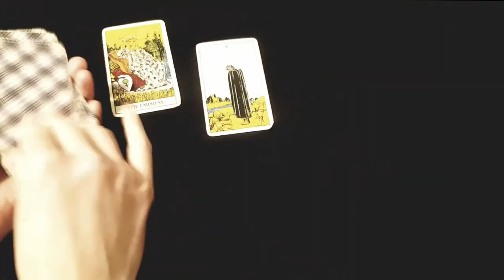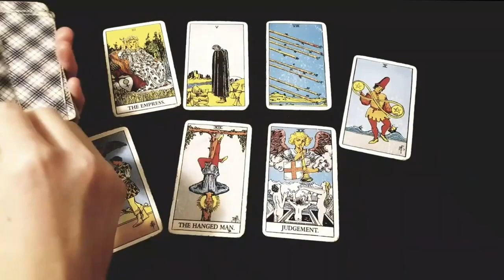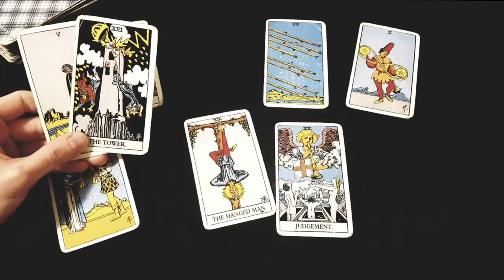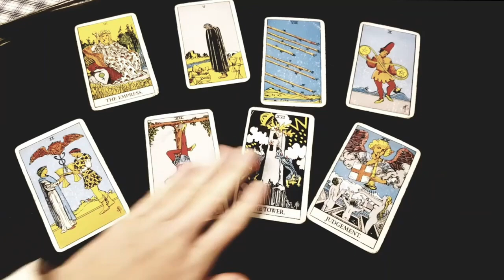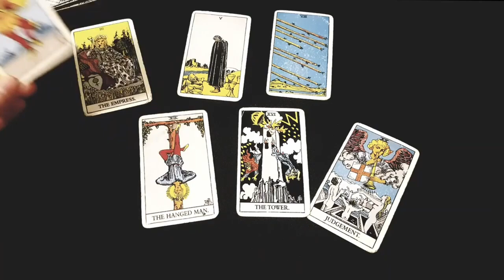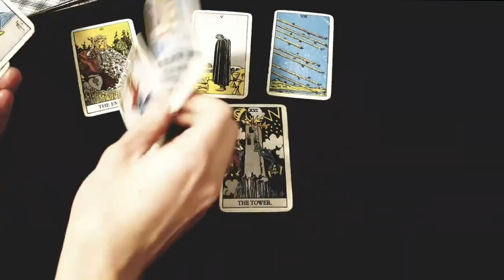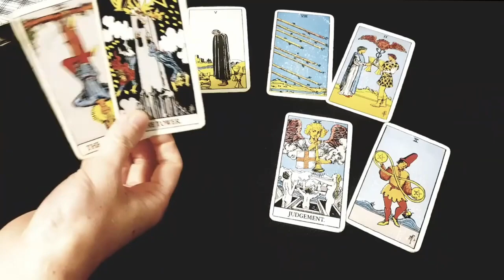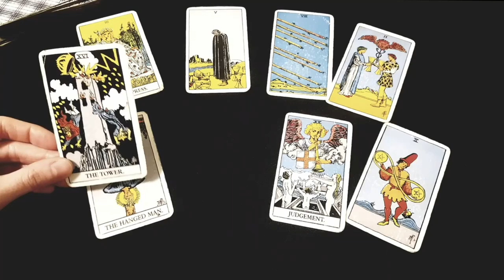TAURUS~🔮~ Who’s Coming Towards You RIGHT NOW? ~🔮~Weekly Love Tarot 22-28 November 2021